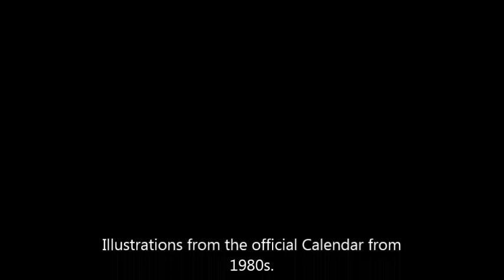Skybrudd by Achazia, inspired of 'Sagaen om Isfolket' books by Margit Sandemo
This song is inspired from a Norwegian bookseries called "Sagaen om Isfolket" which had a deep inpact on me in the 90`s (teenager) is written by Margit Sandemo

Prelog:
- Once upon a time, many centuries ago, Tengil the Evil went out to the wilderness and sold his soul to the Devil. He became the forefather of the Ice People. For wealth and power, one of his descendants, in every generation, would be cursed to serve the devil and perform evil deeds. Their distinguishing feature would be yellow cat eyes and they would possess magical powers. Some say they will never be free of the curse until they unearth the urn that Tengel the Evil is buried in. It is said to hold all his fearsome potions, and indicate how, one day a child of his blood will be born, gifted with knowledge and wisdom the like of which the world has never known before. So says the legend but no one knows if it's true.

In the 16th century, a cursed child of the Ice People was born. He tried to turn evil to good, and therefore he was called Tengel the Good. This saga is about his family. Or maybe it is mostly about the women in his family.